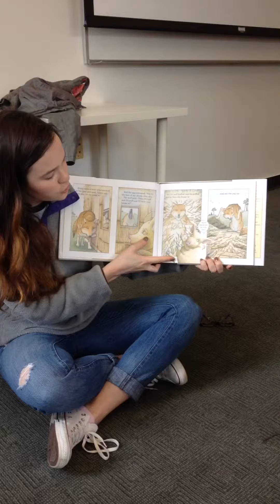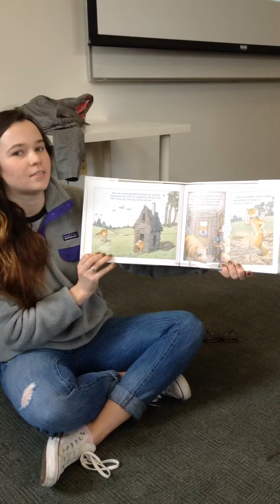May 19, 2016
Katie